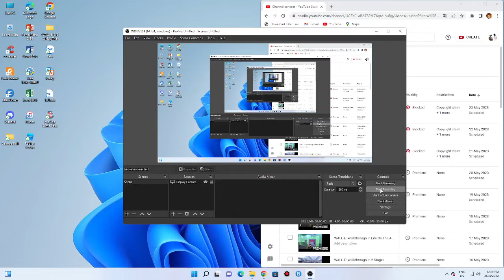WALL-E: Walkthrough In Fixing EVE